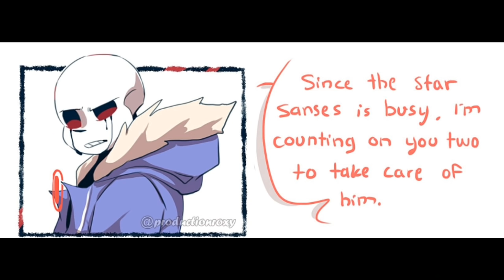Undertale AU Funny Comic Dubs!(compilation)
Hi guys,so the first ut au meme made by me,while the other memes are just found them in online
Also sorry for the bad voice✌️

1:48-2:48 comic by @productionroxy on Twitter

2:30-2:40 by @pickle_cubes on Twitter

I just hope u liked it and u laugh somehow.